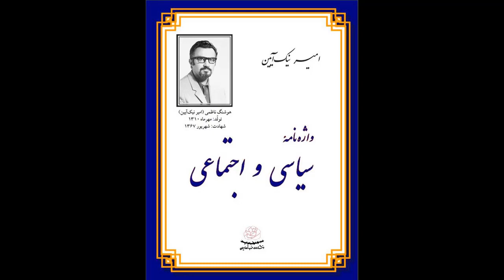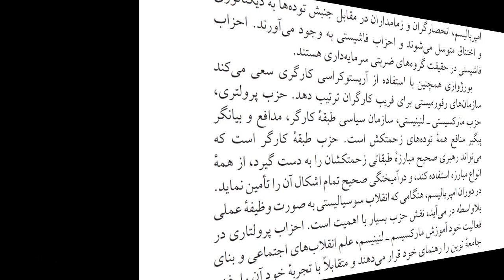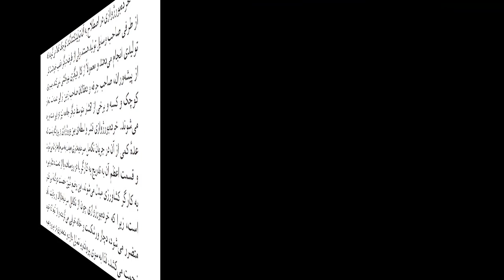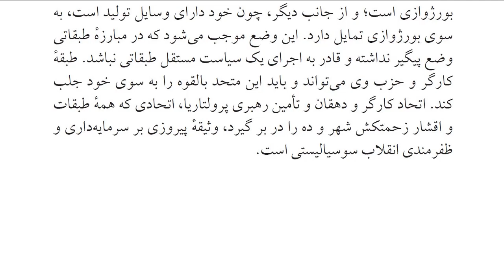حزب، و خرده بورژوازی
کتاب واژه نامه سیاسی و اجتماعی، شامل ۱۱۰ واژه، نوشته رفیق جان‌باخته هوشنگ ناظمی(امیر نیک‌آیین). هر دو هفته واژه‌هایی از کتاب به صورت ویدیویی در یوتیوب حزب توده ایران برای علاقمندان جوان و آشنایی با مقولات اساسی اجتماعی و تاریخی وسیاسی ارائه خواهد شد.

واژه نامه سیاسی و اجتماعی
چاپ دوم، ۱۳۸۷
از انتشارات حزب توده ایران